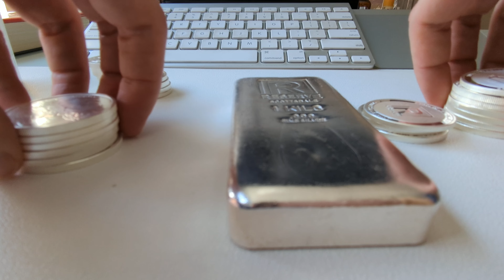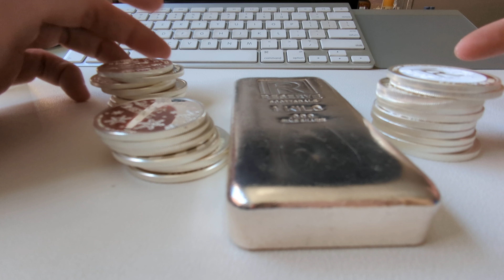The Begging Silver Stacking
Starting my stacking. how it all began...